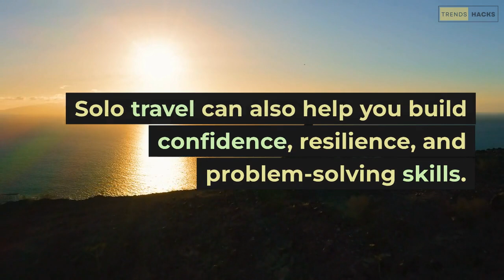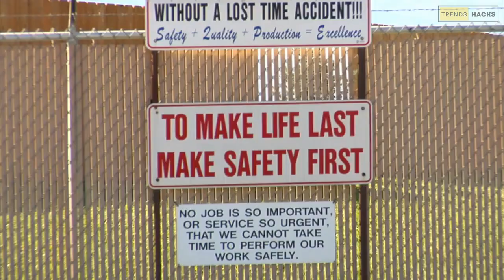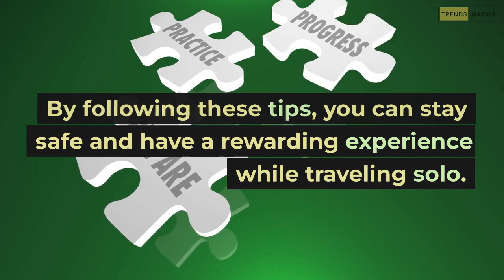Solo Travel: Benefits, Challenges, and Tips for a Safe and Rewarding Experience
Looking to embark on a solo travel adventure? In this video, we'll explore the benefits and challenges of traveling alone, as well as provide some tips for staying safe and making the most of your experience. Whether you're a seasoned solo traveler or new to the game, we've got you covered. So pack your bags and join us on this exciting journey!

We are a team of experts who are passionate about exploring the latest trends and uncovering the best hacks to help you navigate your daily life. From fashion and beauty tips to technology and productivity hacks, we cover it all.

Our videos are carefully crafted to provide you with the most up-to-date information, and our team is dedicated to bringing you the best content on the web. We understand that life can be hectic, so we aim to provide you with quick and easy solutions to make your life easier.

Our channel is perfect for anyone looking to stay up-to-date with the latest trends and hacks, from students to working professionals. We guarantee that you'll find something useful in every video, and our team is always open to suggestions, so feel free to leave a comment or get in touch with us if you have any ideas for future content.

So, sit back, relax, and join us on our journey to discover the latest trends and hacks that will make your life a whole lot easier!